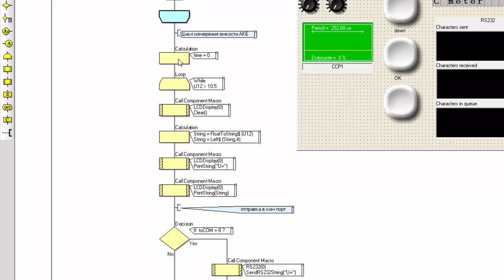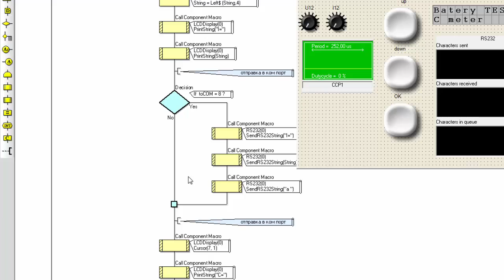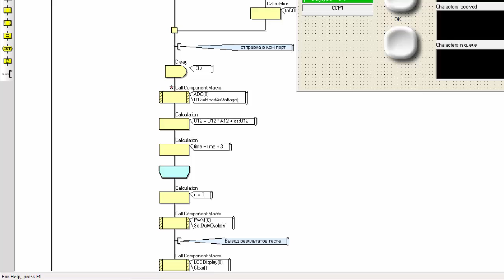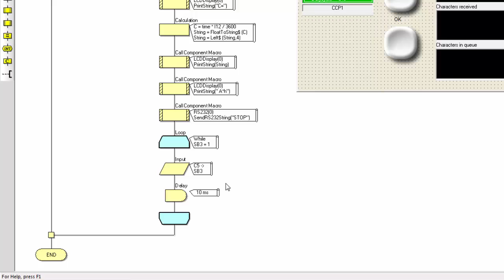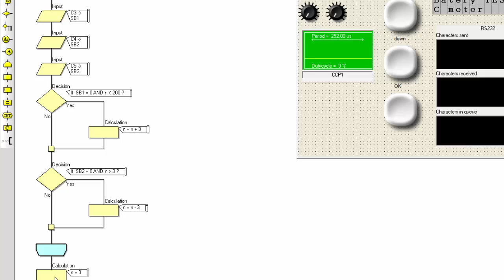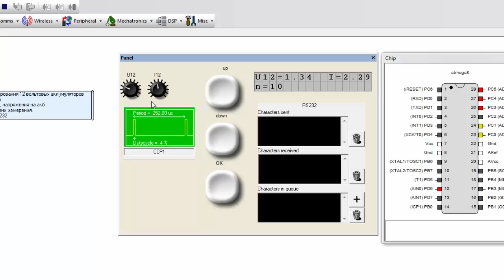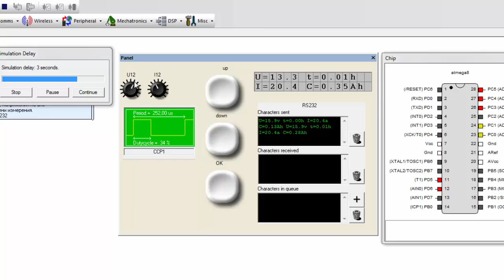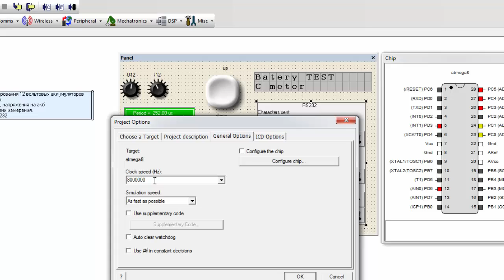Тестер АКБ часть 3 - FLOWCODE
Первая часть описания программы для тестера аккумуляторных батарей.